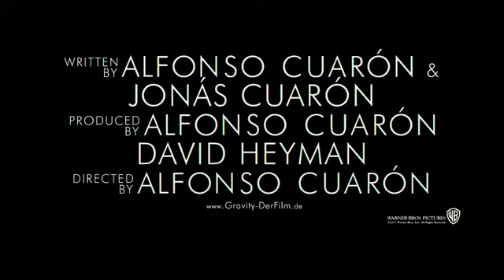GRAVITY Trailer Deutsch / German)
Eine Astronauten-Crew versucht verzweifelt, zur Erde zurückzukehren, nachdem ihr Raumschiff von Trümmerteilen getroffen wurde und jetzt hilflos durch den Weltraum schlingert. Die Hauptrollen spielen George Clooney und Sandra Bullock. Deutschlandstart ist am 3. Oktober 2013.